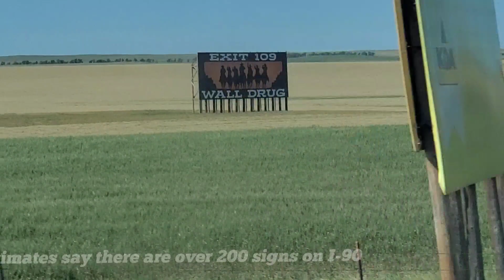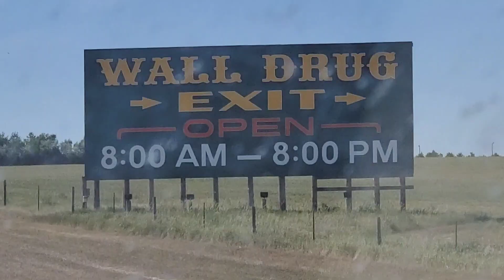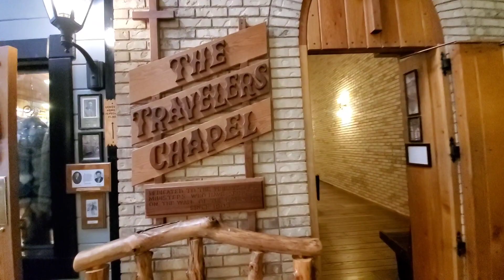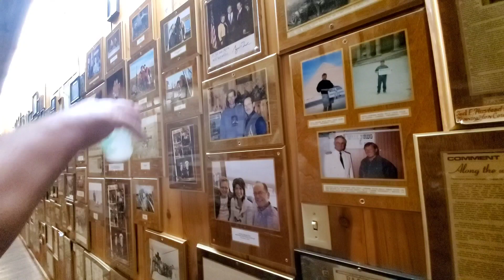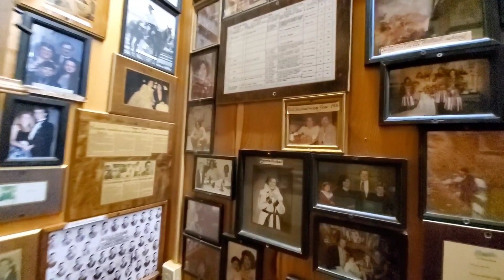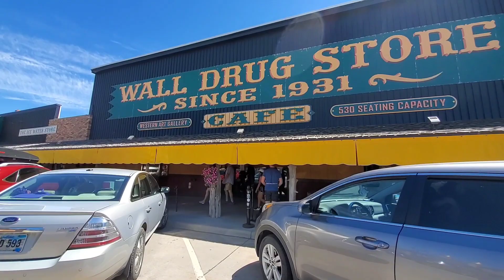WE DIDN'T EXPECT THIS! EXPLORING SOUTH DAKOTA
There really is a lot to see and do, as well as the opportunity to dine and get refreshed from the road.

Today we want to share you guys our last trip in South Dakota. This is the top 3 places we visit in one day.